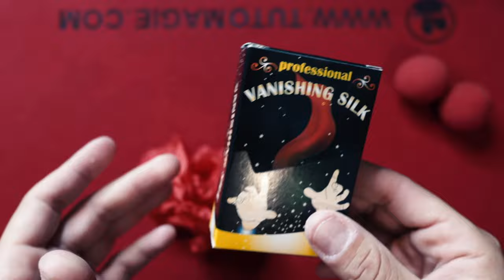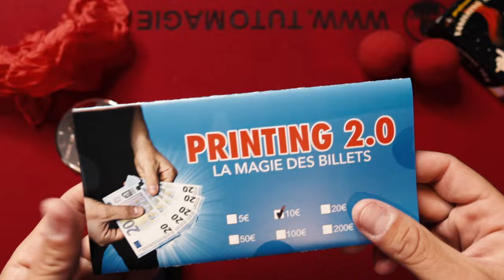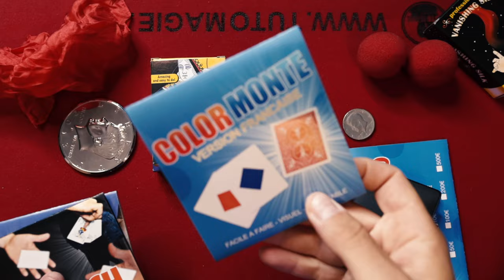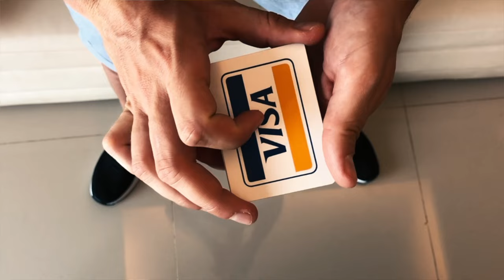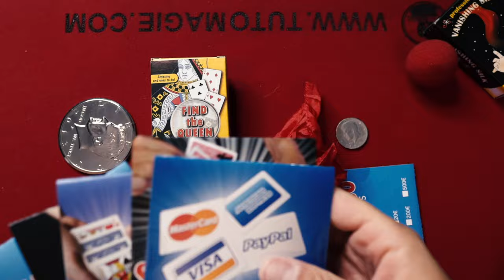QUELS TOURS DE MAGIE PRENDRE TOUJOURS SUR SOI ? (MON SETUP PERSO)